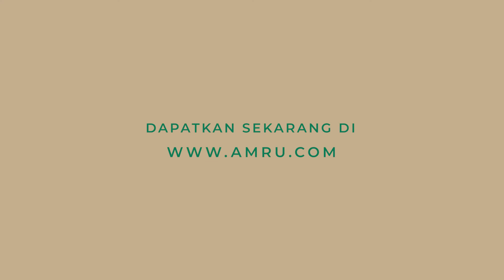AMRU Ottoman Series - Safiye Sajada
Koleksi sejadah dengan pelbagai reka bentuk geometri Islam yang diilhamkan dari kesenian kraf Uthmaniyah. Dihasilkan dari benang bertekstur lembut bagi memberikan keselesaan beribadah buat anda.